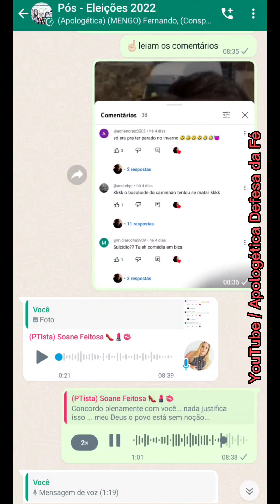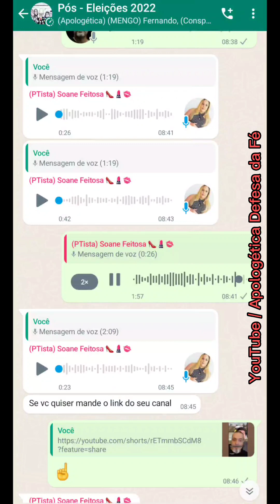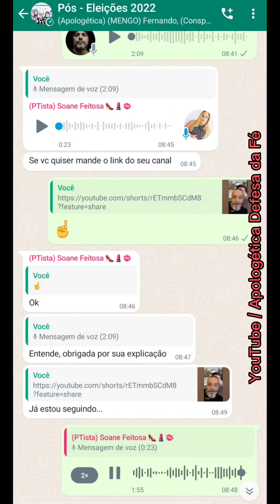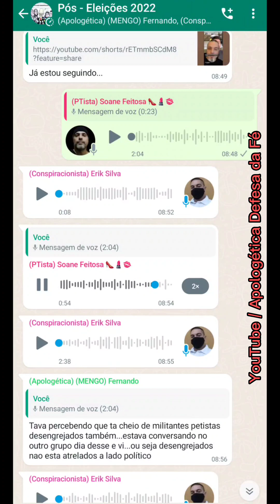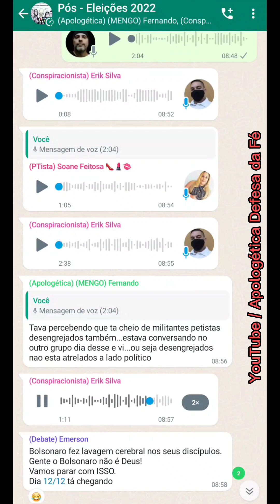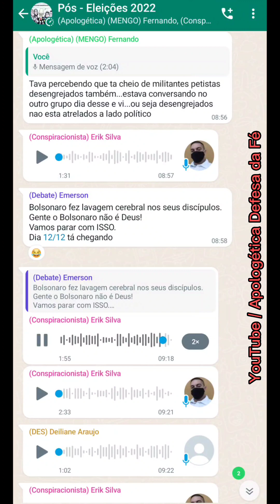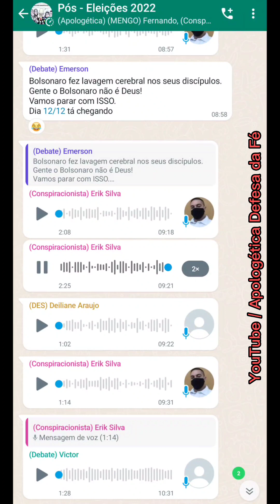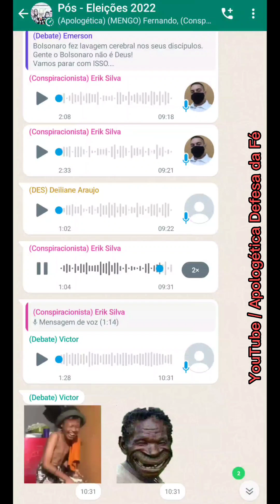O que é ser desigrejado conspiracionista? podcast cortes #217